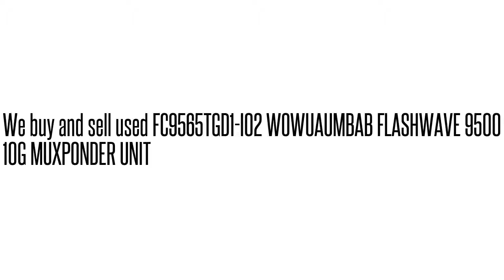FC9565TGD1-I02 WOWUAUMBAB FLASHWAVE 9500 10G MUXPONDER UNI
FC9565TGD1-I02 WOWUAUMBAB  FLASHWAVE 9500 10G MUXPONDER UNI We buy/sell used Fujtisu networking Equipment. Cash for your used Equipment.